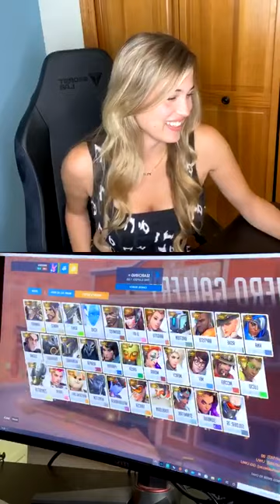Megan Moore - Instagram Live 17 De Abril De 2020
Grabación integra de la transmisión que hizo desde la cuenbta oficial de playboy la playmate megan moore el pasado 17 de abril de 2020.

Megan moore, megan moore live, megan moore livestream, megan moore instagram, megan Moore instagram live, megan moore instagram livestream, megan moore live stream, megan moore directo